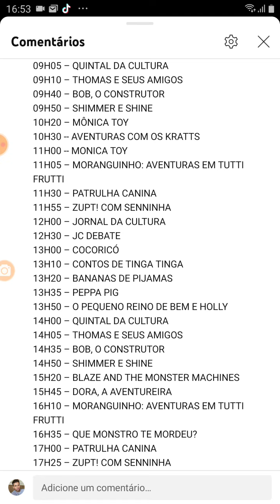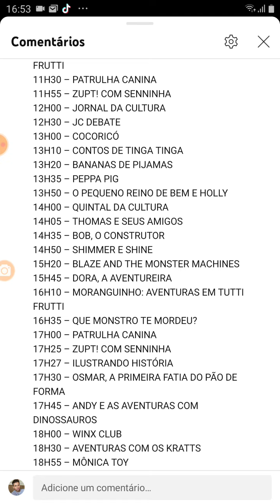TV Criancices Miramar Afiliada TV Cultura Saindo Do Ar Sexta (05/08/2016)